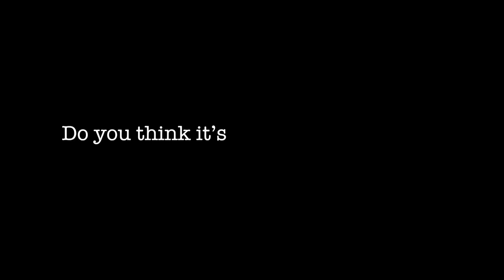The Spark | Face ID technology, more convenience or problems?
Unlock your iphone with a glance, pay your e-bill with a smile...
Is Face ID technology going to bring more convenience or more problems? Watch TheSpark to find out